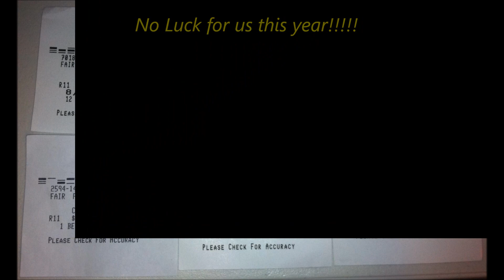137th Kentucky Derby - May 7th, 2011 - Churchill Downs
Live NBC coverage of the 137th running of the Kentucky Derby from Churchill Downs.  To go along with my non-winning tickets this year.  2 of last 4 Derbys I was lucky to hit the Trifecta, but not this year!